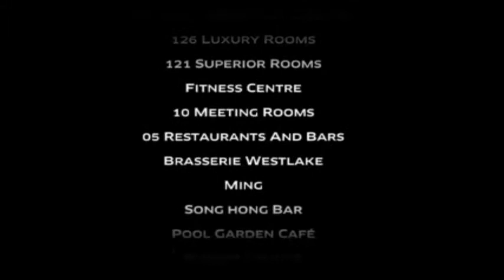Sofitel Plaza Hanoi Hotel introduction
Offering high-end services and being well-appointed with the latest comfort and amenities such as lavish French bathroom facilities, sumptuous restaurants, stylish bars, Sofitel Plaza Hanoi Hotel has always been among top choices of hotels in Hanoi.